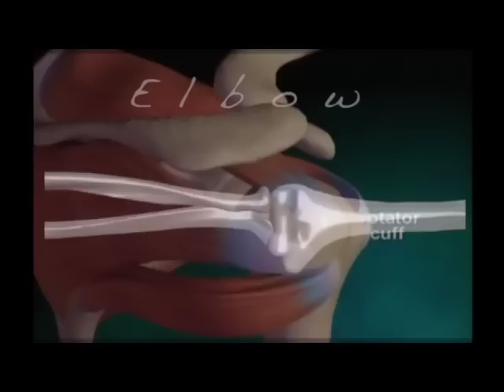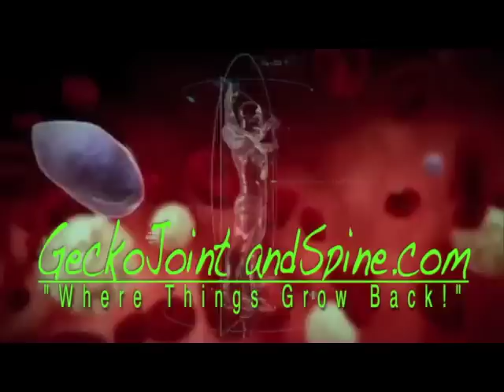PRP for Instability of the Cervical Spine: Using platelet rich plasma for ligament laxity in neck.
Having suffered from chronic neck pain and instability from laxity of the ligaments in the cervical spine or neck. She used PRP or platelet rich plasma to strengthen the ligaments. The injections used growth factors to bring stem cells into the area for repair. Gecko is located in Sarasota, Florida